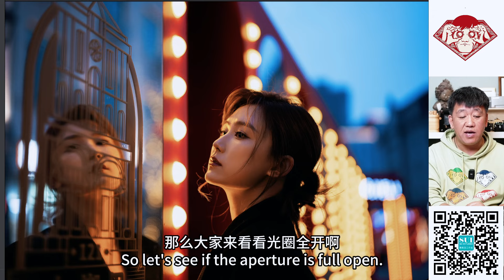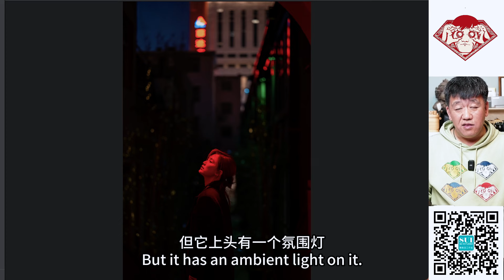大光圈的魅力 |适马SIGMA50F1.2 DG DN Art |SIGMA ART镜头 | 人像镜头 |放毒大会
大光圈的魅力！适马最新50F1.2 DG DN Art无反镜头，全开光圈就有非常好的画质，散焦细腻，色散控制出色，线性对焦与极轻的呼吸感对视频拍摄也是极有帮助，是非常亮眼的新一代Art镜头代表。视频中有大量样片带你解读这支新镜头。
The allure of a wide aperture! Sigma's latest 50mm F1.2 DG DN Art mirrorless lens delivers excellent image quality wide open, with delicate bokeh, outstanding chromatic aberration control, and linear focusing that provides a smooth breathing effect, making it extremely helpful for video shooting. It stands out as a shining representative of the new generation Art lenses. Dive into the video to explore this new lens with numerous sample shots.

【这里是著名摄影师隋晓龙的直播栏目《放毒大会》的回放。这是一个聊相机、镜头以及摄影相关产品的节目。不仅包括器材解析还包括器材的使用技巧以及大量的实拍样片。希望对您选择以及使用摄影器材有一定的帮助。
This is the replay of a live broadcast column "FUN DO TALK" from the famous photographer Sui Xiaolong. This is a program about cameras, lenses, and related photography products. It not only includes equipment analysis, but also includes equipment usage skills and a large number of actual shooting samples. I hope it will be helpful to your selection and use of photographic equipment.】